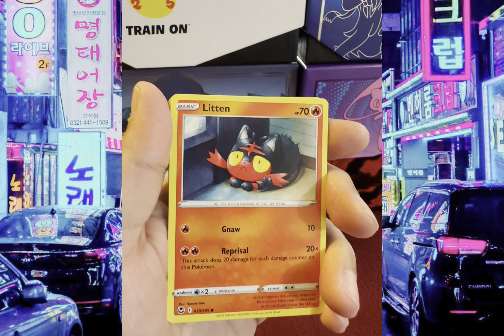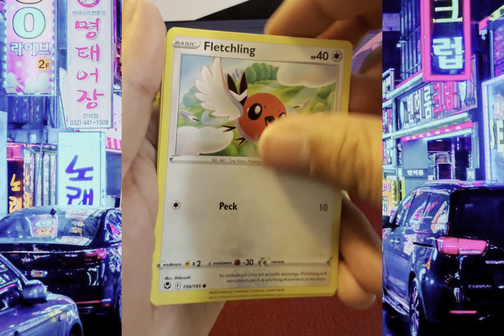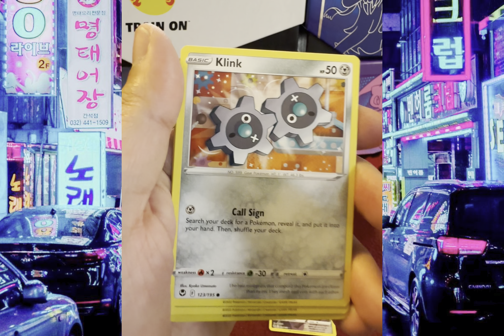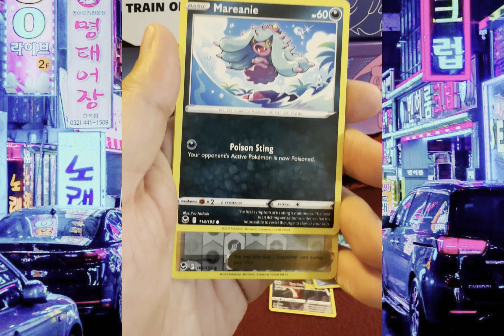SILVER TEMPEST Booster Box #2 Breakdown (4) | Episode 40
The final part to our second Silver Tempest Booster Box.  Some awesome pulls to conclude this booster box breakdown!